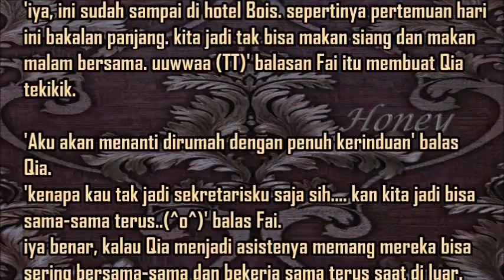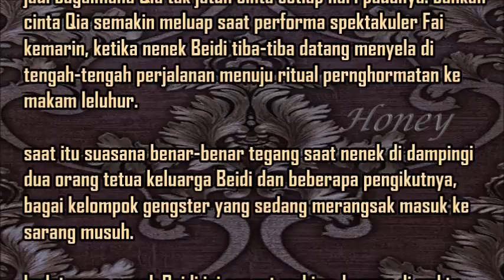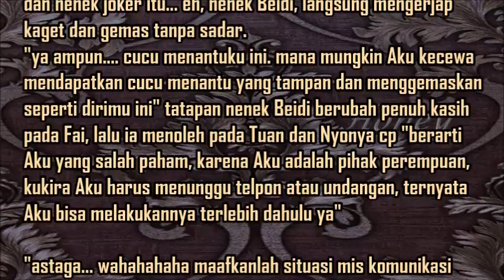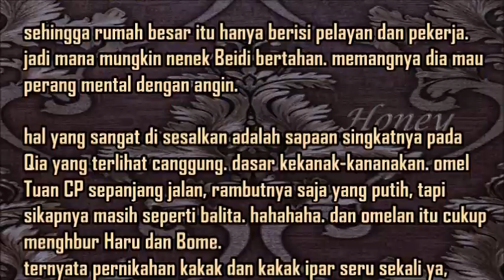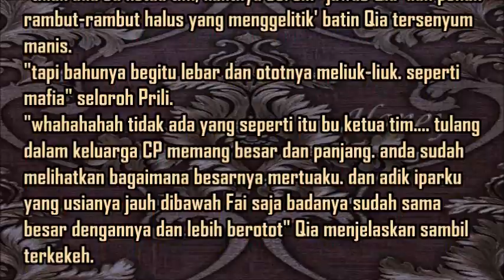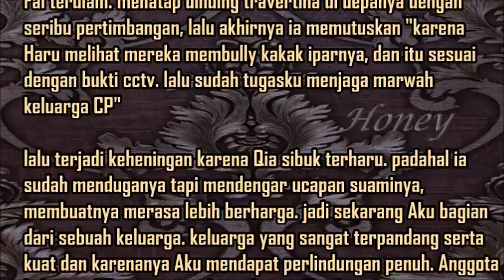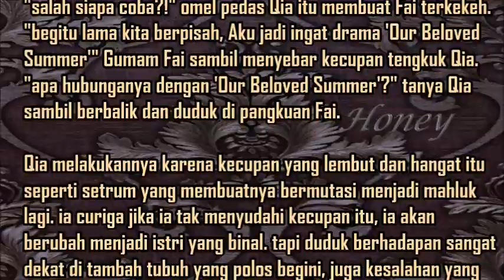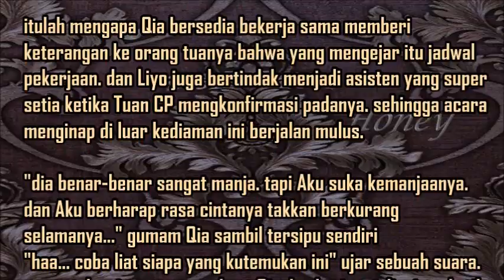apa kamu pantas? II novel cantik : Embun Keladi Merah II 17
begitu bangun tidur tiba-tiba Aku sudah menjadi seorang istri. eh, kapan nikahnya...?!!!

hai @honeylovers yang kami sayangi di manapun kalian berada,
novel baru buat kalian. semoga kalian suka ya.